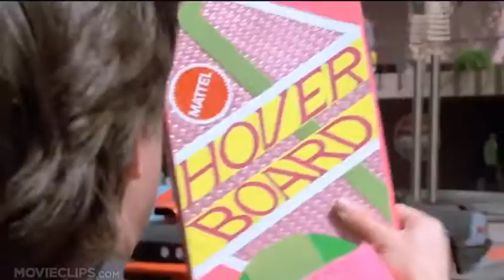[YTP] Back to the Chicken 2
Please do not copyright me please do not